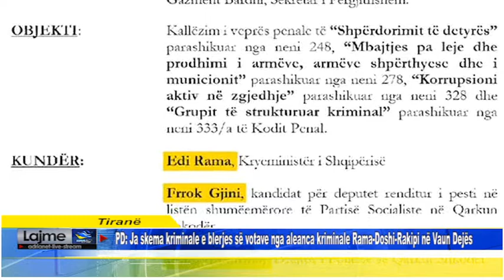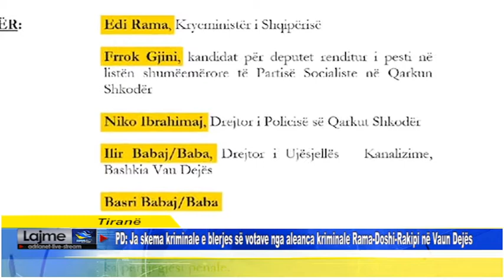PD: Ja skema kriminale e blerjes së votave nga aleanca kriminale Rama Doshi Rakipi në Vaun Dejës